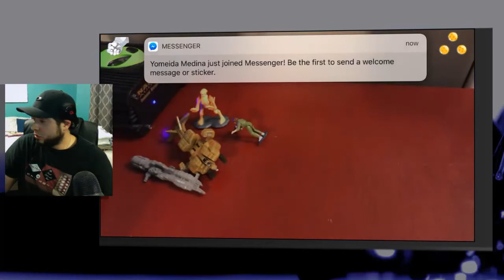Aliens MicroMachines Review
These are some of the coolest micromachines you can buy!!! They aren't to expensive, but they are not cheap!! That's for sure... enjoy. This video was filmed with an iPhone, and edited with Final Cut Pro also in use was reflector and QuickTime for quick sharing